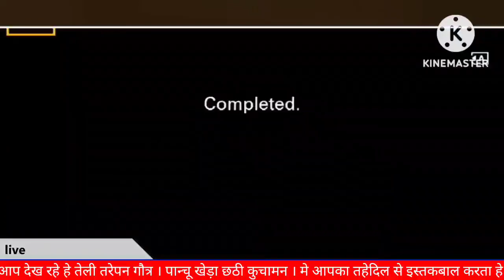(Part 2) HIGHLIGHTS पांचो खेड़ा छठी कुचामन 2022 आम जनरल मीटिंग कुचामन || india ka gouri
( Part 1) HIGHLIGHTS  पांचो खेड़ा छठी  कुचामन 2022 आम जनरल मीटिंग कुचामन || india ka gouri ||

तेली तरेपन गोत्र पांचो खेडा छठी  कुचामान् हाइलाइट पार्ट 2

 🔴Live - तेली तरेपन गोत्र पाचो खेडा छटी कुचामन

पांचो खेडा छठी कुचामन के सभी तेली समाज के मेरे भाईयों नौजवानों बच्चों बुजुर्गों, माताओं, बहनों अस्लामुआलैयकुम।

 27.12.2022को तेली 53 गोत्र पांचों खेड़ा छटी कुचामन की एक जनरल मीटिंग में शिरकत करने का मौका मिला,अजमेरा पट्टी के सदर साहब व दिगर पट्टीयों के सदस्यों ने भी इस मीटिंग में शिरकत की ओर उनका मीटिंग करने का तरीका, शरियतन कानून के तहत इंसाफ पसंद रवैया, स्पष्टता एवं पारदर्शिता जो आपने लाईव देखा ही होगा ओर इंसाफ पसंद लोगों को पसंद भी आया होगा या नहीं।
लेकिन
हमें तो बहुत पसंद आया ओर ये सब देखकर हमारा दिल बाग बाग हो गया ओर दिल से दुआ यही निकली कि या अल्लाह इस कमेटी को इसी तरह हमेशा शरियत पर चलने की एवं शरियती कानून के नजरिए से इंसाफ करने की तौफीक अता फरमा ।

                           Plz...